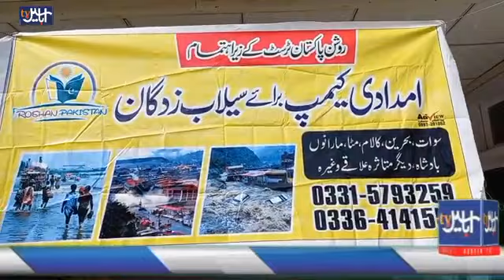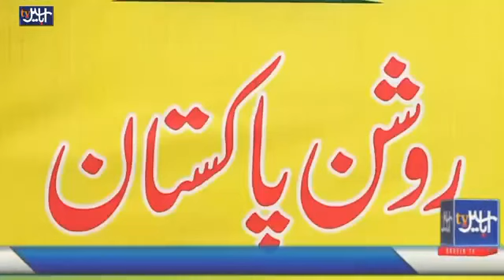Roshan Pakistan's Arif Aziz, Khurram Shehzad, Tufail Swati, Ahmed Shah Khan .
Roshan Pakistan's Arif Aziz, Khurram Shehzad, Tufail Swati, Ahmed Shah Khan and others are talking to Abasin TV on the occasion of relief to the flood victims.